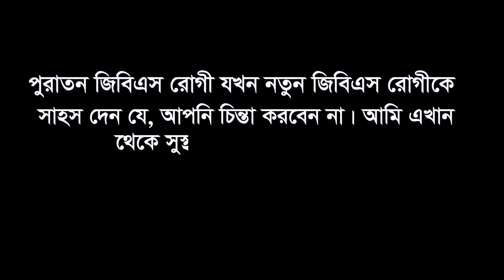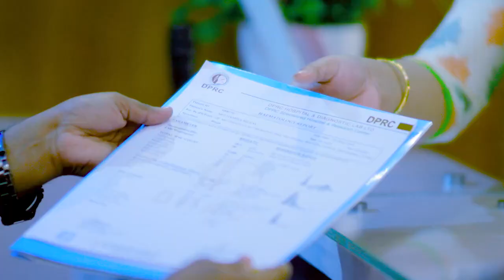জিবিএস রোগী আর এক জিবিএস রোগীকে যা বললেন। GBS Patient Best Treatment